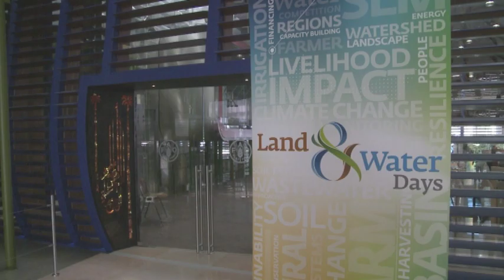Countries adopt global guidelines on land tenure at FAO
In a landmark decision, the Committee on World Food Security (CFS) endorsed a set of far-reaching global guidelines aimed at helping governments safeguard the rights of people to own or access land, forests, and fisheries.

The new Voluntary Guidelines on the Responsible Governance of Tenure of Land, Fisheries and Forests in the Context of National Food Security outline principles and practices that governments can refer to when making laws and administering land, fisheries and forests rights.

The aim of the guidelines is to promote food security and sustainable development by improving secure access to land, fisheries and forests and protecting the rights of millions of often very poor people.